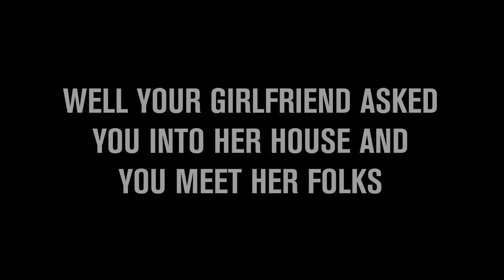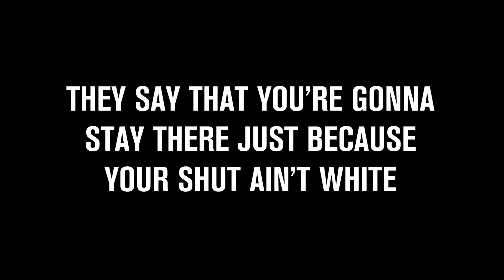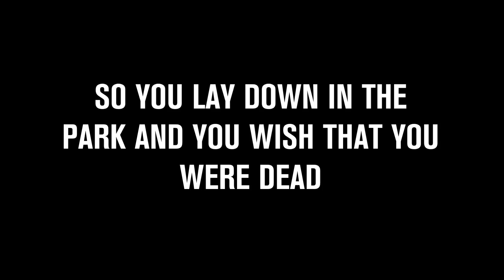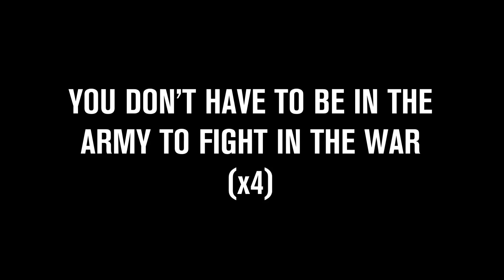George Ezra - You Don't Have To Be In The Army To Fight In The War (lyrics)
Lyrics video for George Ezra's incredibly awesome song You Don't Have To Be In The Army To Fight In The War.